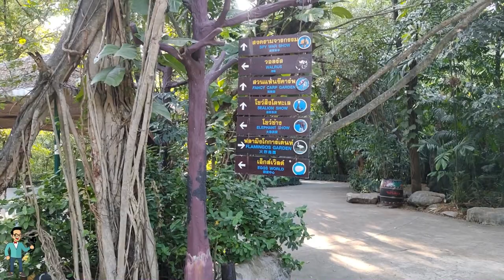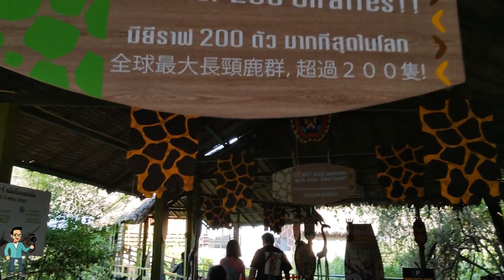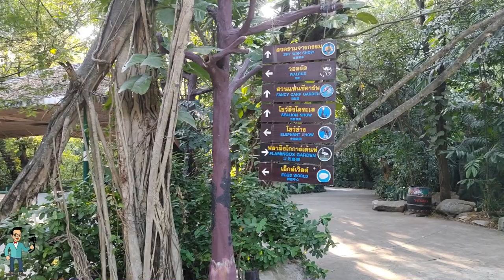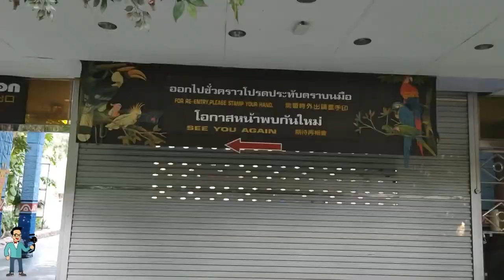Thailand Vlog FHD 60 FPS | Day-2 | Part-4 | Safari world | Birds show | Meerkats | Giraffe Terrace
In this Video we are going to show You the Safari world bangkok with full details.

Whitecoat Maverick store:-

Budget Microphone for vlogging -

Mobile I use for vlogging -

thailand jungle safari
thailand water safari
thailand marine safari
bangkok jungle safari
bangkok marine safari
bangkok zoo
bangkok elephant show
bangkok orangutan show
bangkok dolhpin show
bangkok sea lion show
bangkok bird show
bangkok cowboy show
bangkok lion
bangkok tiger
siberian tiger thailand
thailand vlog
thailand backpacking vlog
thailand 4k
ecploring thailand
adventure travel vlog
solo travel thailand
bangkok travel vlog
travel vlog thailand nightlife